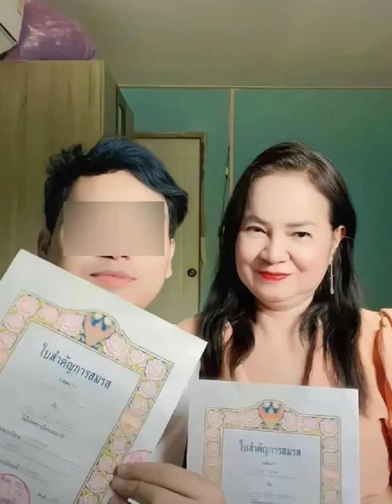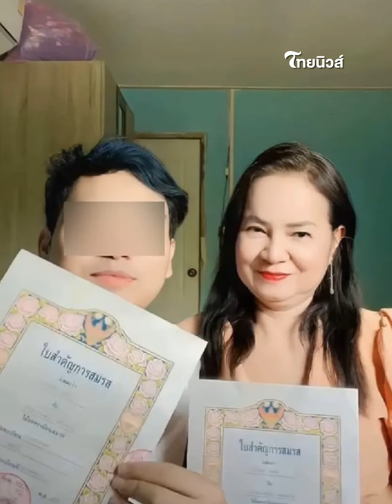‘น้องเวฟ’ ไม่ผิดก.ม.เรื่องคบชู้ สารภาพเอง ไม่เคยจดทะเบียนสมรส!| Thainews - ไทยนิวส์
น้องเวฟ ไม่ผิดกฎหมายเรื่องคบชู้ สารภาพเองจากปากไม่เคยจดทะเบียนสมรสกันจริงๆ หลายเรื่องเป็นแค่คอนเทนต์เฉยๆ